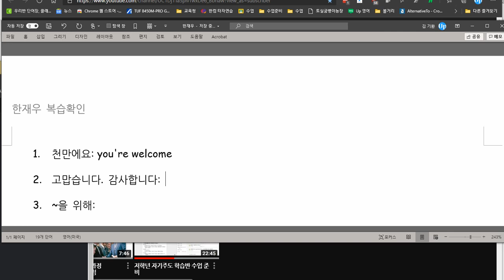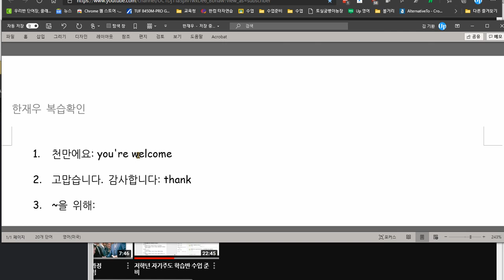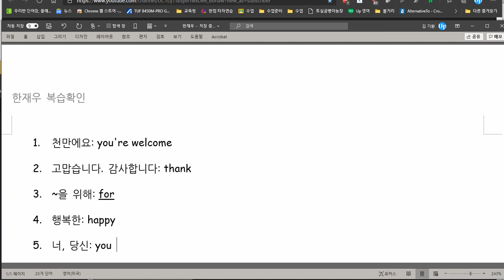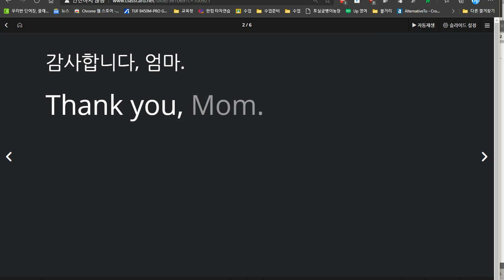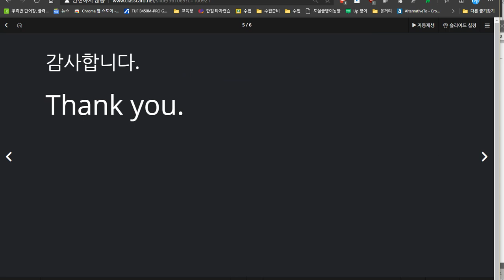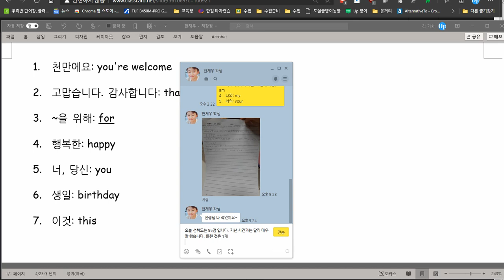한재우 2020 12 08 칭찬 성취도 95점